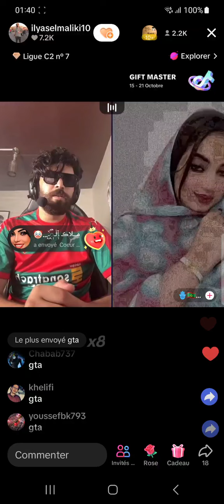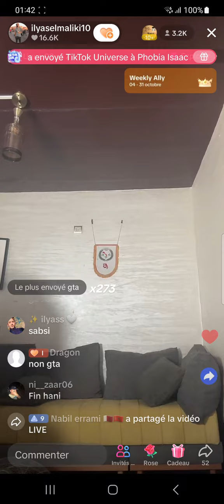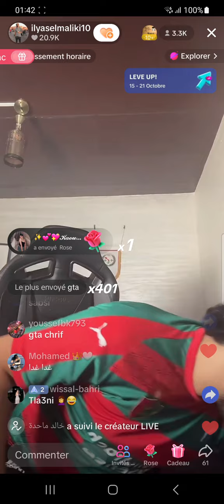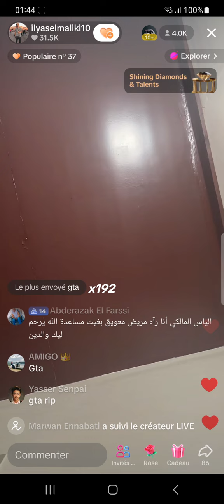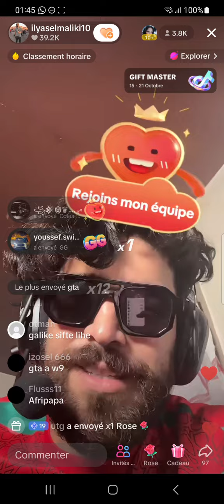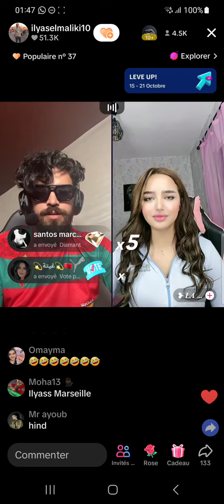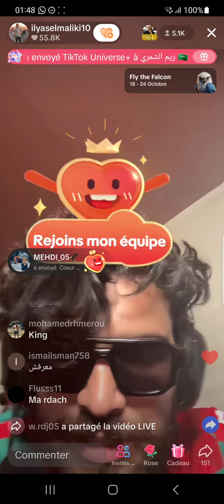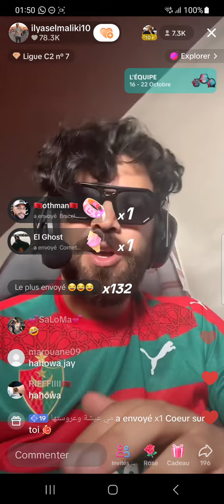Ilyas el maliki tiktok live kick